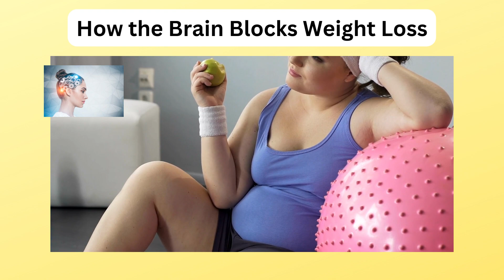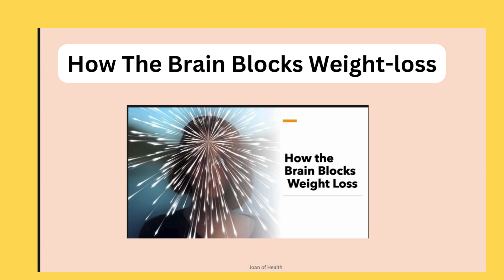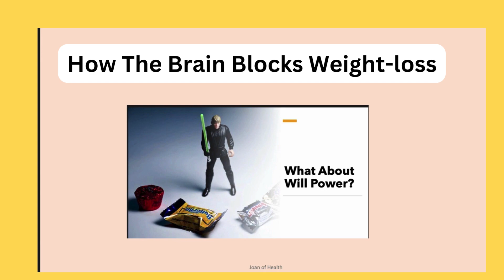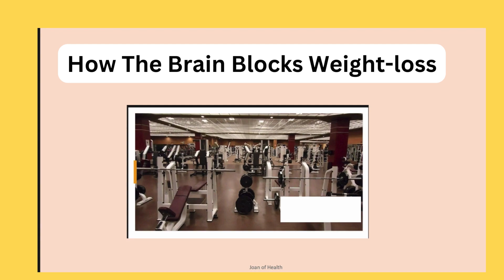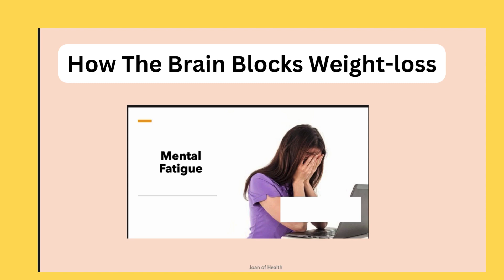💪 Tips to Rapid Weight loss - How Your Brain Blocks Your Progress and How to Fix it! weight loss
Are you a health-conscious woman over 50 struggling to lose weight? Do you feel like no matter how hard you try, your efforts are futile? Well, you're not alone! In this video, we dive deep into the science behind why our brains block us from losing weight and why it's not your fault. You'll learn how to overcome these obstacles and finally achieve your weight loss goals.